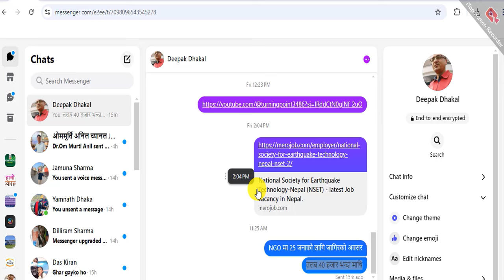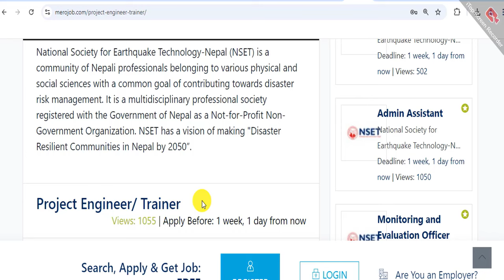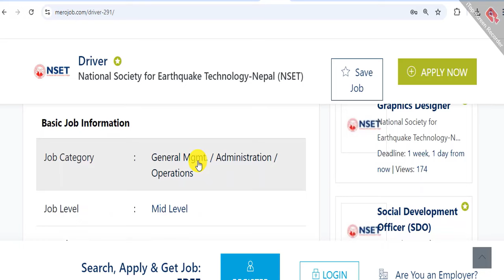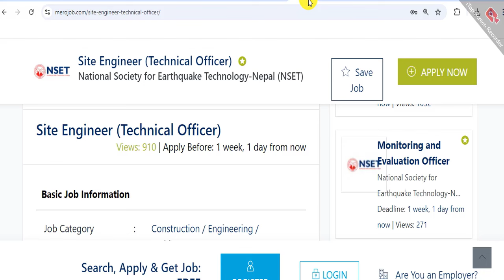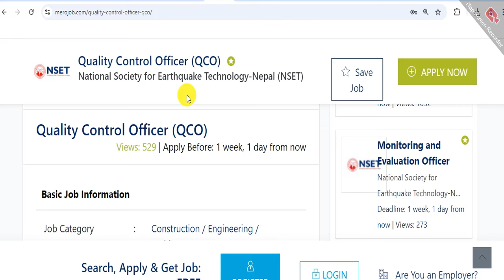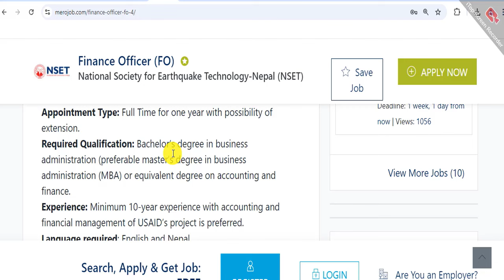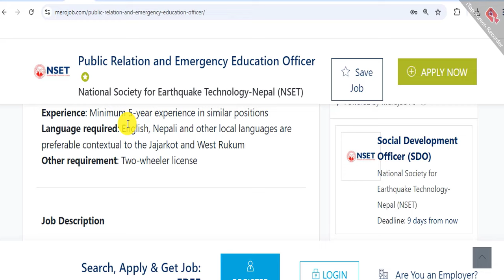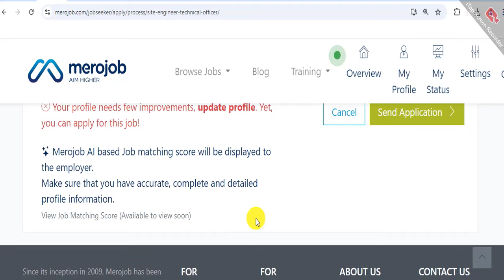NGO Vacancy in Nepal || NGO Vacancy 2024 || NGO Job in Nepal || Jobs in Nepal || turningpoint3486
Turning Point

Turning Point